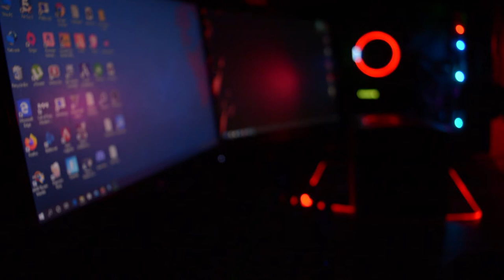My Ryzen 7 2700 Build Asthetics trailer.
Mother Board- Msi B450m Pro
Graphic card- RX 570 Overclocked
Ram- 16gb dddr4 2400mhz
Gaming Keyboard- Ant Esports mk1000
Gaming Mouse- Corsair harpoon
Gaming Headphones- Gamdias Hebe E1
Microphone - Maono A4-A04
Monitor 1- HP 19ka
Monitor 2- HCL (for live chat)